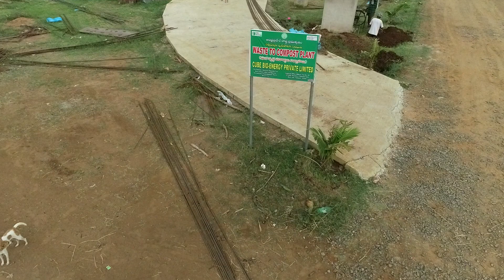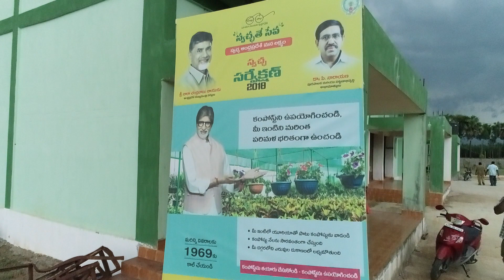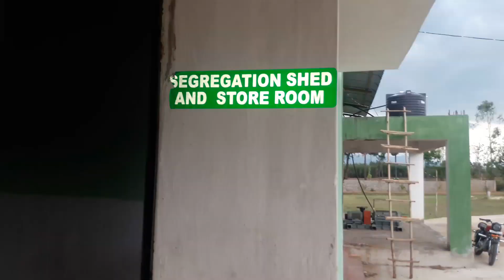DPR final Narsipatnam Municipality Swach Bharath Machine 2021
I'm on Instagram as @mee_sivabujji. Install the app to follow my photos and videos.